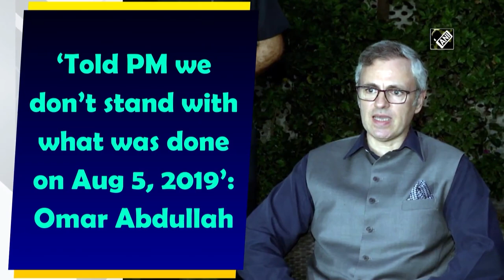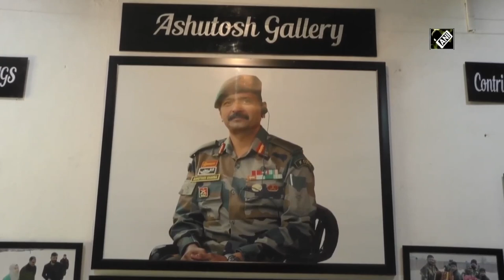Jammu & Kashmir News Bulletin, 24 june, 2021 (Weekly) with Haleema Sadia @TAG TV​